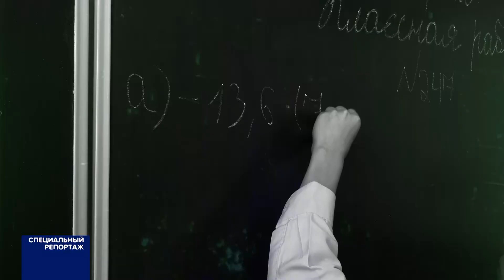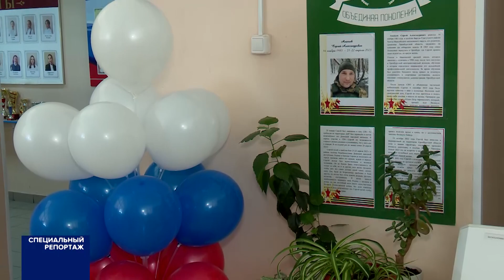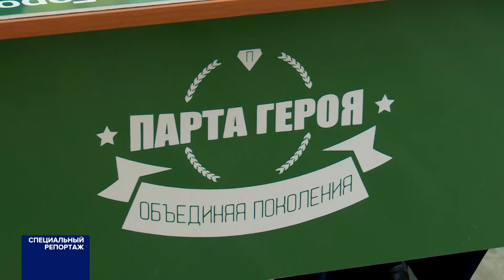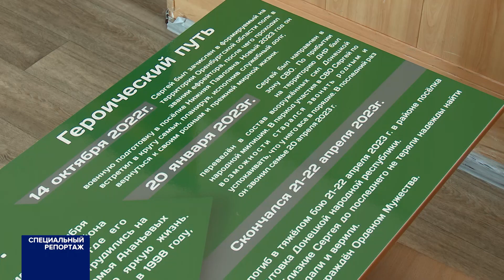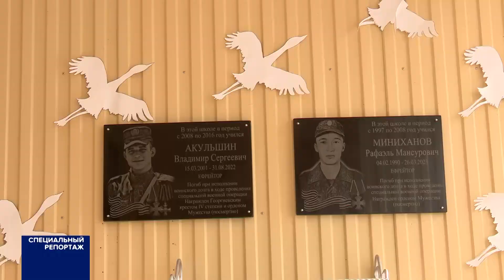Специальный репортаж 23.03.24 Парта Героев